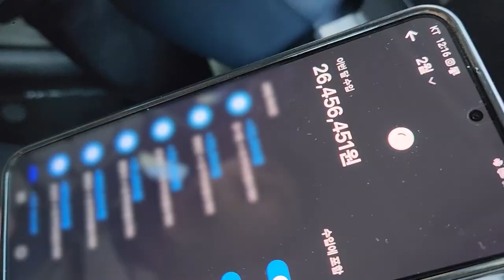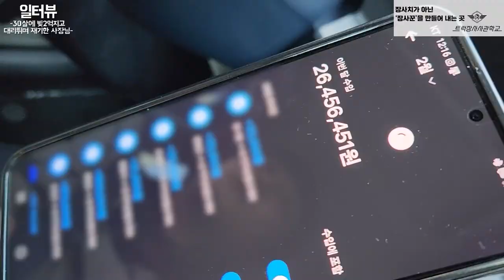하루 4건 작업하고 1년치 연봉 버는 고졸 32살 사장님 l 30대자영업자이야기 l 휴먼스토리 l 직업의 모든것 l 장사의신 l 탐구생활